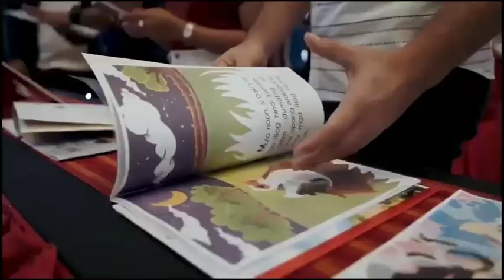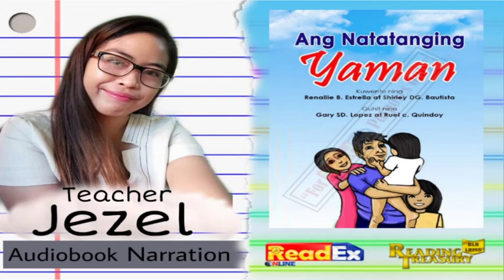"Ang Aking Tirahan, O, Kalikasan!" Entry # ( Kuwentong Pambata - DepEd Storybooks )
Storyteller: Rubilyn Pastrano ng Lapu-Lapu City Divisionideo
Editor: Ronald Cosep ng Lapu-Lapu City Division
Format: Audiobook Narration
“Ang Aking Tirahan, O, Kalikasan!”
Kuwento ni Kathryn A. Micu, Sherlita A. Guno at Genivy A. Guno ng Gingoog City Division
Guhit ni Christopher A. Guno at Jaycee B. Barcelona ng Gingoog City Division